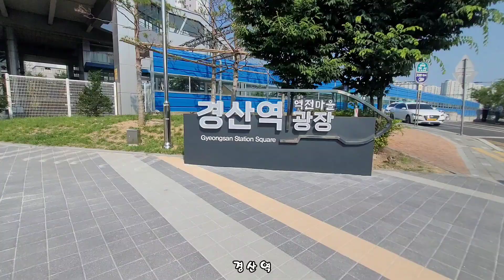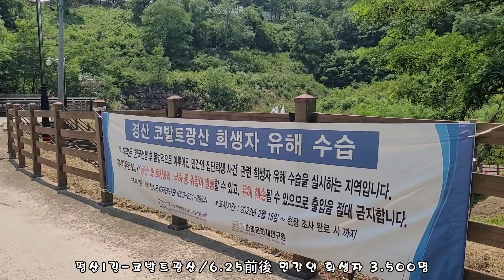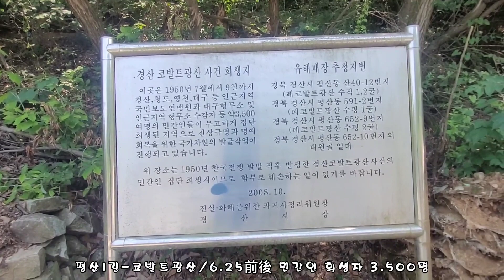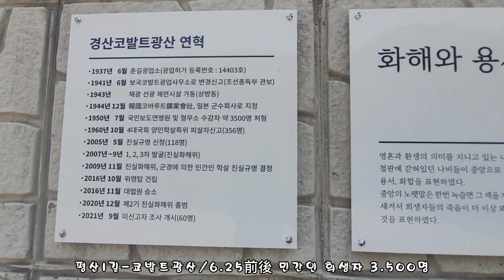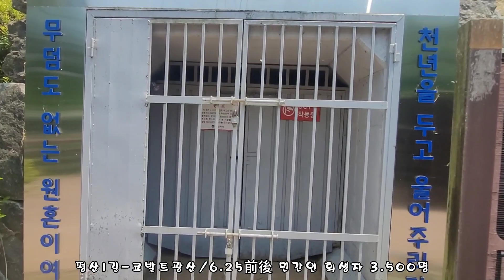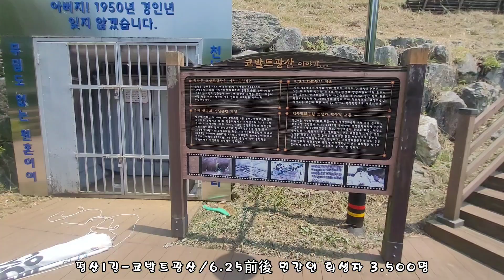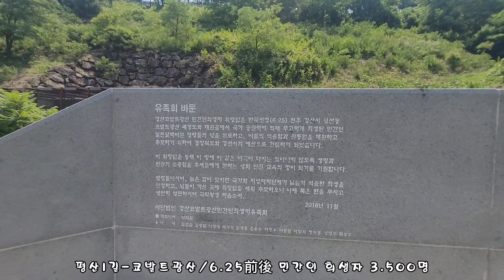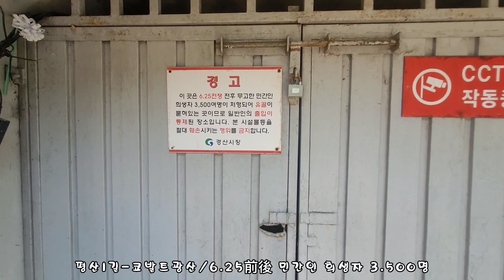경산 자전거여행/ 경산역-펜타힐즈-옥산로-경산로-삼성현로-평산동 코발트광산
윤혜숙 대표
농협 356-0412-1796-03